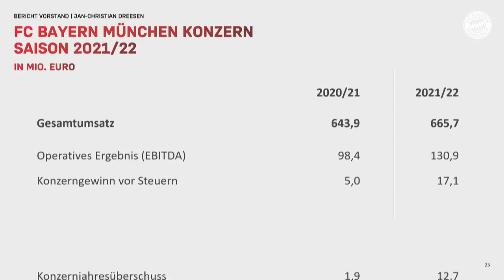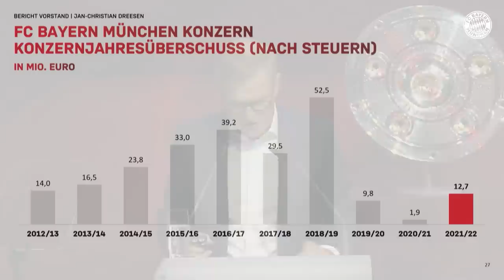The highlights of the FC Bayern München 2022 Annual General Meeting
On October 15, the Annual General Meeting 2022 of FC Bayern took place at the Audi Dome in Munich. See here the most important statements and highlights summarized in just under 15 minutes!